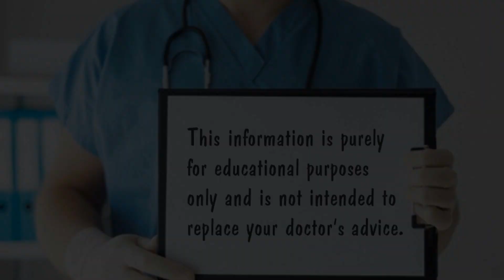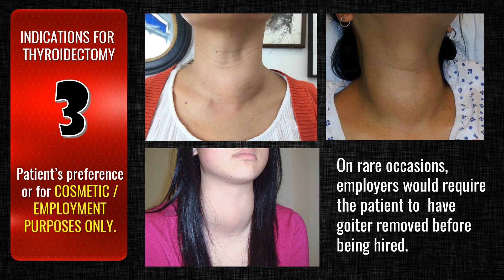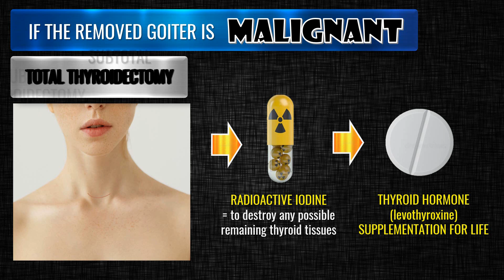# 90 WHEN IS THYROID SURGERY NEEDED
WHEN IS THYROID SURGERY NEEDED?

Thyroidectomy is the surgical removal of the thyroid gland.  Various indications for thyroidectomy exist. The major indication is thyroid cancer.

Beyond malignancies, thyroidectomy is also a viable option for patients with symptomatic thyroid masses or goiters, patients who have compressive symptoms including dysphagia, dyspnea, shortness of breath, and/or hoarseness.